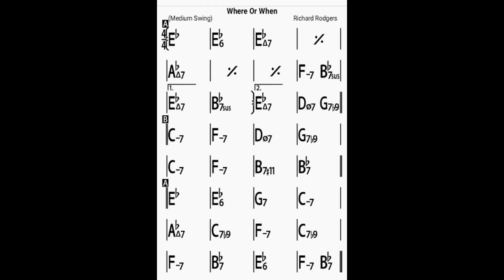Where Or When/bpm120/backing track